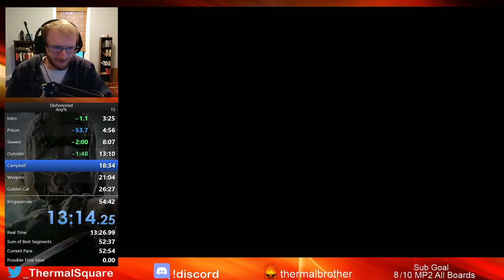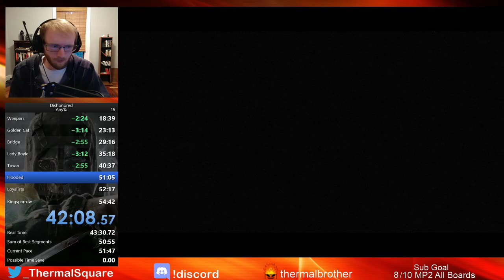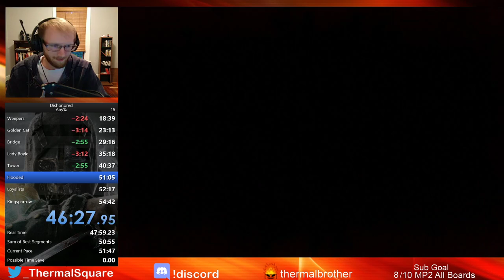Dishonored Any% Speedrun - (52:14 IGT)